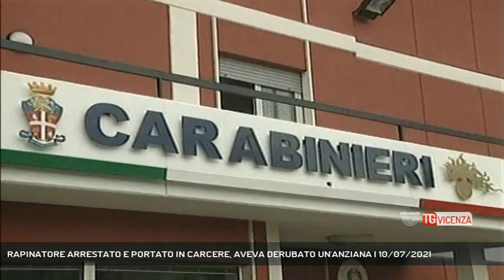RAPINATORE ARRESTATO E PORTATO IN CARCERE, AVEVA DERUBATO UN'ANZIANA | 10/07/2021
TG Vicenza 10/07/2021 - SCHIO - E' stato arrestato e portato in carcere dai Carabinieri l'uomo che aveva rapinato una pensionata di Schio.  || Un pregiudicato 27enne di Schio è stato arrestato dai Carabinieri. E’ lui il rapinatore che nel settembre del 2017 aveva aggredito e derubato una pensionata di 73 anni mentre passeggiava lungo via Rovereto. L’umo con il volto travisato aveva strappato la borsetta all’anziana signora che nel tentativo di resistere era finita a terra procurandosi una frattura alla clavicola e ad una costola con prognosi di 40 giorni. Un grave danno fisico e psicologico per un bottino di un cellulare e di 50 euro in contanti. In quell’occasione il pregiudicato era riuscito a dileguarsi in un primo tempo, ma successivamente è stato rintracciato militari della Radiomobile. Ora e è stato accompagnato alla casa circondariale di Vicenza dove sconterà una pena di 2 anni emessa dal Tribunale per rapina aggravata e lesioni. (Servizio di Daniele Garbin) - Segui Rete Veneta anche sul digitale terrestre! Visita il sito